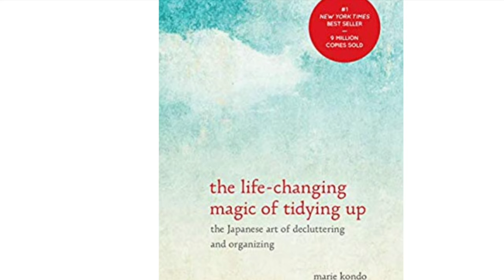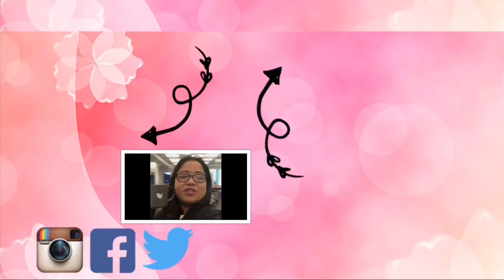SATISFYING DECLUTTER OF CLOTHING | MARIE KONDO METHOD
Join me as I declutter our clothing KONMARI style!
The end result is very satisfying so you will surely enjoy this video.

My channel is all about mommy life, money matters, homeschooling, and travel.

GROVE COLLABORATIVE FREEBIE

$20 order will give you FREE Mrs Meyer's set! (I'll get $10 when you sign up)

Never miss a video about mom life, money matters, and day in the life!

Zero Venture - Point of VIew feat. Cadence XYZ